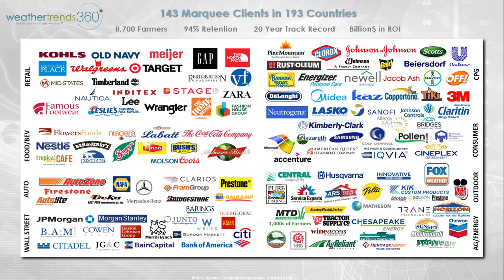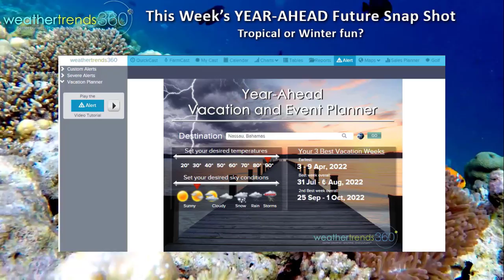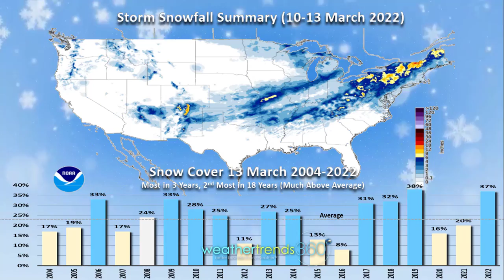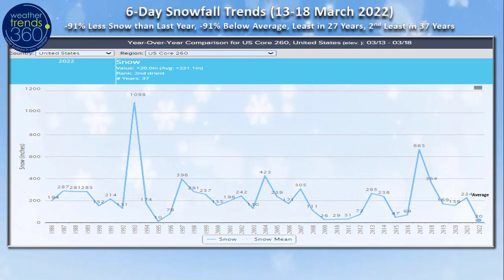Captain's Log 13 Mar '22 Winter Exits...Spring Enters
Sunday 13 March 2022...did you turn your clocks ahead for Daylight Savings Time?

Every week we'll explore some interesting weather in our year-ahead statistical/climate cycle forecasts, and today we'll use the wt360 Vacation/Event Planner tool.  After the snow you might be thinking about a tropical getaway with 90s and sun in Nassau, Bahamas?  Just input the location (anywhere in the world) select your ideal weather and we'll return three weeks for those conditions (the earliest, the best and the 2nd best).  For Nassau we expect those conditions as early as 3-9 April 2022, best week is 31 Jul - 6 Aug and the 2nd best is 25 Sep - 1 Oct.  If you like cold and snow in Aspen...we like almost every week in December 2022 this year!  Earliest 4-10 December 2022, best 11-17 December and 2nd best week 18-24 Dec.

Back to reality...a review of last week across the World (6-12 March) shows the U.S. flip flopping back to Winter with the nation trending a whopping -8.8F colder than last year, coldest in 23 years and 5th coldest in 37 years with much below average national temperatures.  Rainfall was up +223% over last year, most in 6 years and 9th wettest of the past 37.  Snowfall up with the big Nor'easter, national snowfall +303% more than last year, most in 23 years and 4th most in 37 years with much above average national snowfall. World trends show Eastern Europe and Siberia on the cold side.

Snow cover across the U.S. is 37% which is the 2nd most in 18 years, most in 3 years and well above the average of 23%.  Last year only 20% of the country had snow on the ground.

The 6-day snowfall forecast 13-18 March for the U.S. shows 91% less than last year and 91% below average, least in 27 years!

This Week (13-19 March) shows a warmer trend as the intense Nor'easter takes all the cold air out of the U.S.  National temperatures trend +2.2F warmer than last year, warmest in 6 years and 10th warmest in 37 years.  Rainfall is 50% less than last year, least in 3 years and 12th driest of the past 37 years nationally. Snowfall also the least in 10 years and below average.  This should be a stronger week for early Spring merchandise sales over last week.

Next Week (20-26 March) trends -1.7F colder than a year ago, coolest in 3 years nationally but still 10th warmest of the past 37 years.  A potentially stormy week as the Polar Vortex breaks apart which could bring some cooler weather Rockies clashing with warm humid air to the East.  Tornadoes as of 13 March are at 121 so far across the U.S., up +303% over last year's very slow start.  Rainfall up 2% over a year ago, the most in 10 years and 4th most in 37 years while snowfall is the least in 36 years.

Aggregating the 2-week weather across the World (13-26 March) shows a warmup for North America but remains cold in Eastern Europe and Siberia but very warm across China, India, and the Middle East.

Check out today's video for a timelapse of our Nor'easter snow event here in Eastern PA on Saturday.